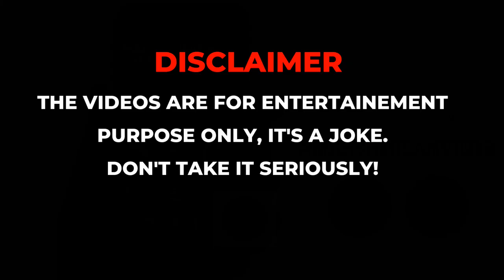Videos Maad pa Millya! | Epi 39 | Mallya N' Millya | marshmilanvines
Namm hudga Millya, videos na mada valla!
swalp nivu helri pa! avanga!
            - yours sincerely
                       Mallyaaa!